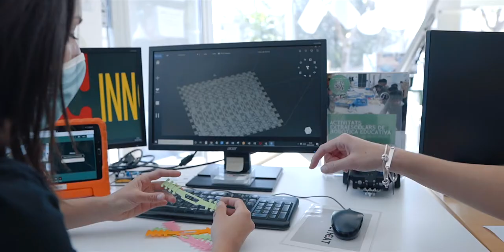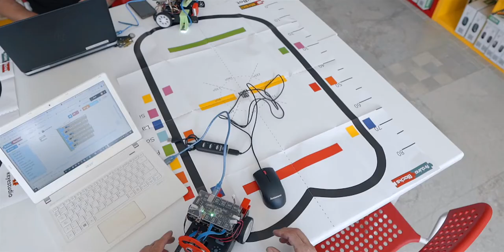Resum Robolot 2020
Breu resum del Robolot 2020